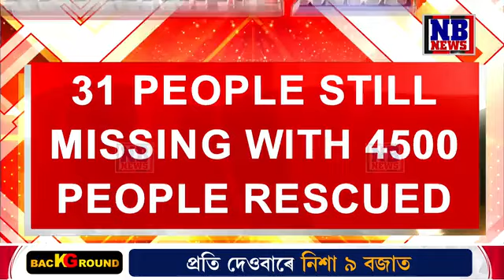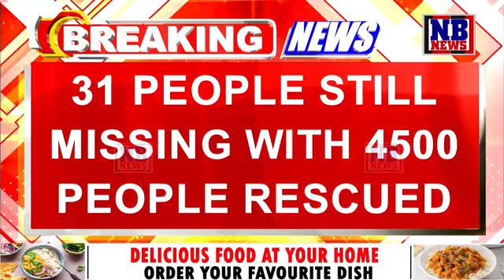Nearly 200 killed, 100 missing in Nepal flood and landslidesstill up. Disastrous floods,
Nearly 200 killed, 100 missing in Nepal flood and landslides
still up. Disastrous floods,